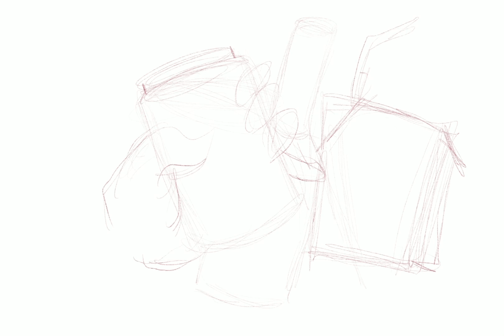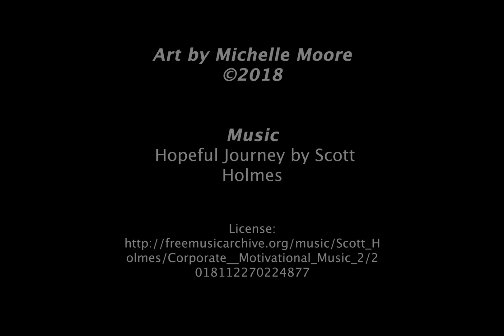A Toast to Friendship: A Procreate Time lapse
A toast to friendship using Procreate and premier. A work representing a few of my friends who are such foodies, its not funny. So its a toast to our bond over food and drinks. Also I love my iPad Pro to pieces. If you can get one, get one cause it will help your art process 10 fold. It's a really nice piece of tech to have.

Song:
Hopeful Journey by Scott Holmes

Thank you and I hope to see you again!